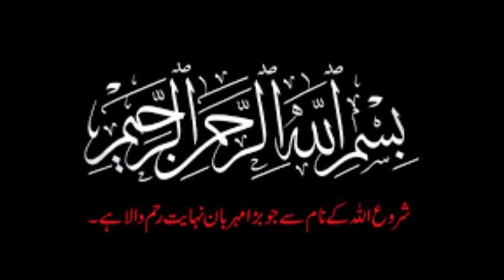"Surah Yunus" || Ruku xi || With Urdu Translation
Asalaam-ul-Alikum Viewers..

In this video I will Recite Surah Yunus's Ruku No. xi in my voice... So if you are new to my YouTube channel than please don't forget to subscribe my channel with Bell Icon.. Thank you...